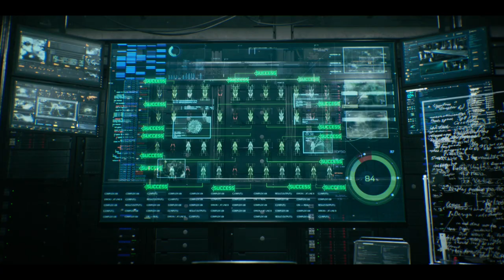RESIDENT EVIL: ĐẢO TỬ THẦN || KHỞI CHIẾU TẠI RẠP 07.07.2023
“Resident Evil: Death Island” là phần thứ năm của game và cũng là phần phim thứ tư trong series phim CG của thương hiệu “Resident Evil”. Các bối cảnh trong phim được liên kết và xây dựng từ các phần game gốc nằm trong vũ trụ “Resident Evil”, nhờ đó mang đến những trải nghiệm quen thuộc cho người xem.